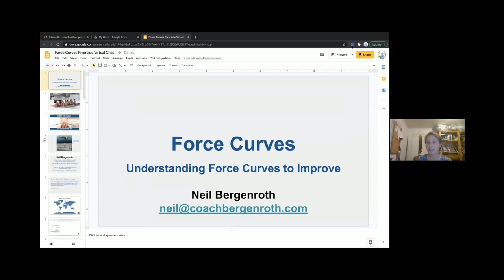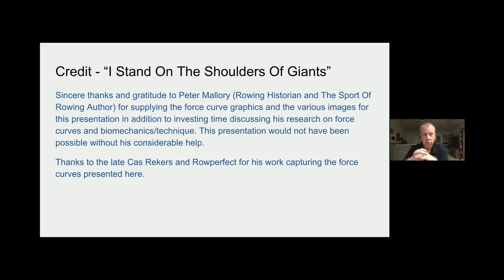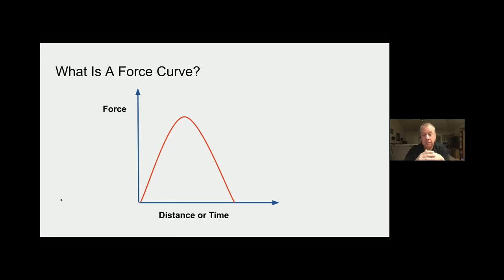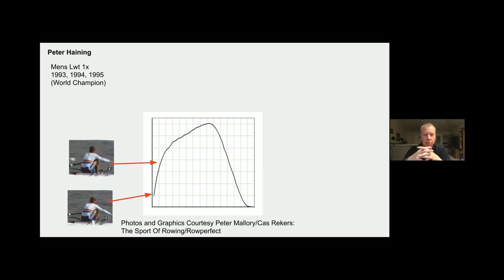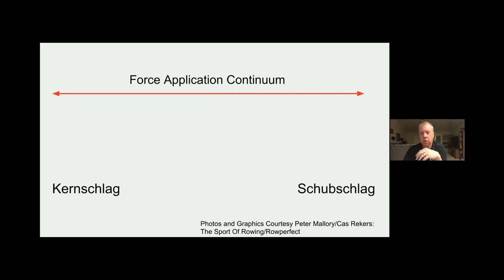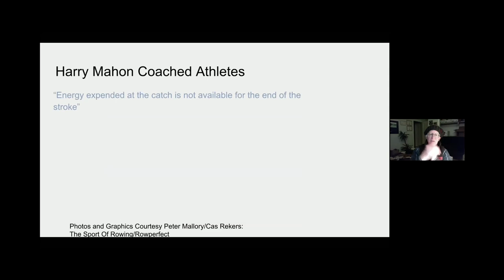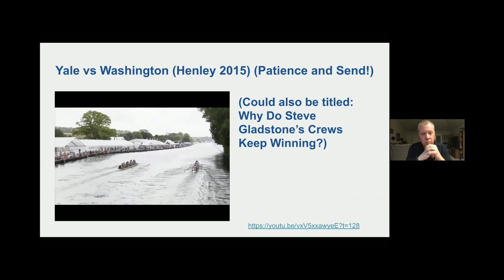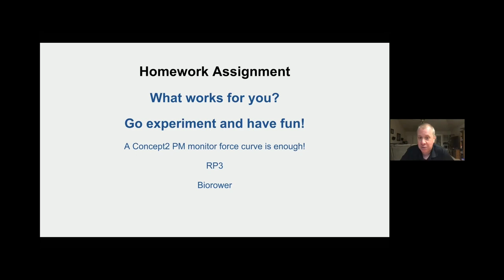Neil Bergenroth: Understanding Force Curves to Improve | Petaluma Riverside Chats Nov. 18th, 2020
In this presentation Coach Bergenroth places our understanding of the force curve into a historical context, defines what a force curve is, graphically demonstrates Kernschlag vs Schubschlag by showing the force curves of highly skilled athletes and answers the question of how do we achieve the boat speed we are all aiming for by making suggestions on how to integrate the information we can gain from force curve data into our training. Lastly, he shares information about the innovative applications he has developed and currently in progress for rowers, and middle and high school math and science students.

Coordinator of Outreach at Tulsa Youth Rowing Association (RowingSTEM project and Erg Ed)

iOS App and Web Developer (apps include Erg Dude and RowingSTEM, with Remote Rowing Coach and ErgMath coming soon!)